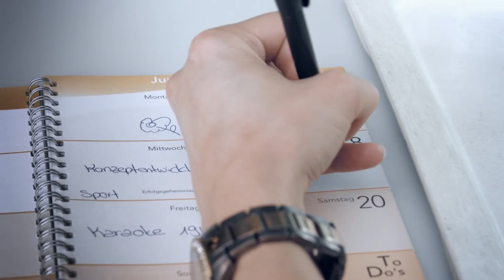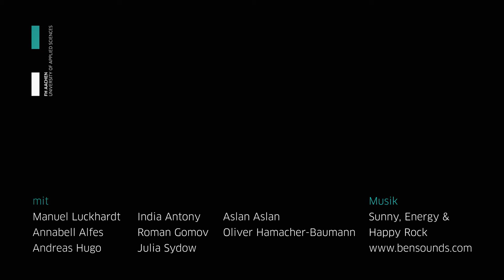Media and Communications for Digital Business (MCD) - FH Aachen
Der Film ist eine Projektarbeit von Studierenden des vierten Semesters im Vorgängerstudiengang "Communication and Multimedia Design (CMD)" aus dem Jahr 2015.
Nach erfolgreichem Studium - die Regelstudienzeit beträgt sechs Semester - erhält man den Abschluss Bachelor of Science.
Mehr Infos zum Studiengang Media and Communications for Digital Business